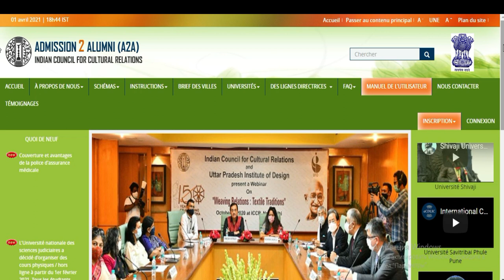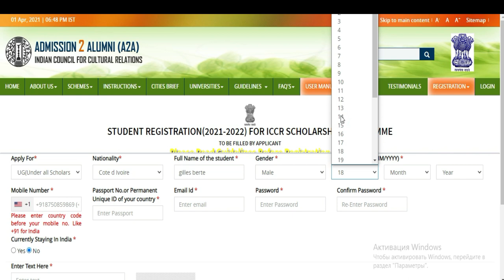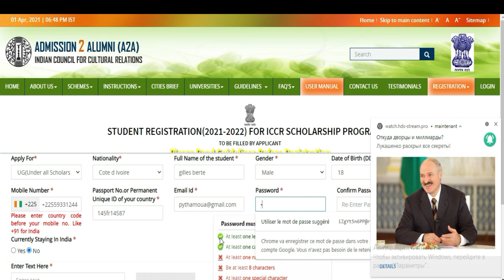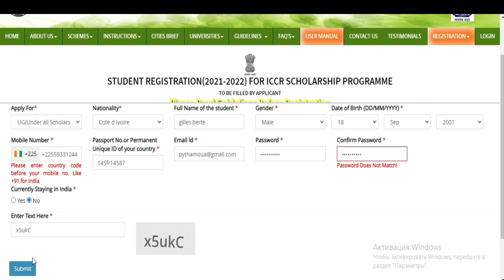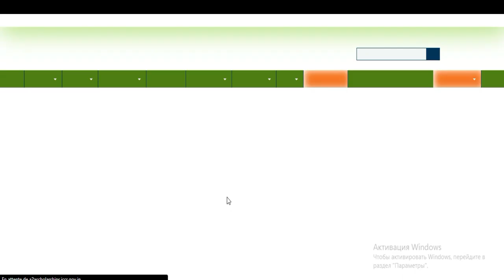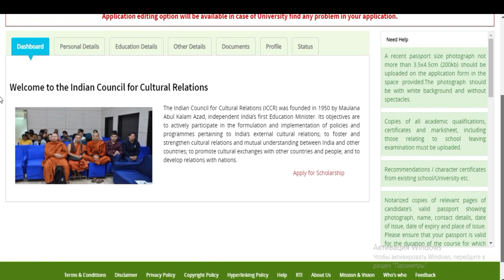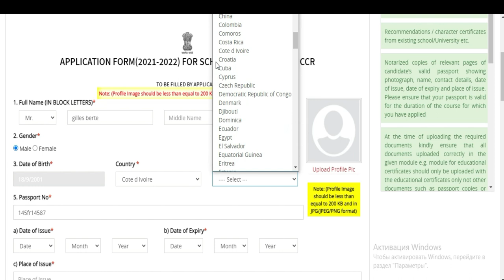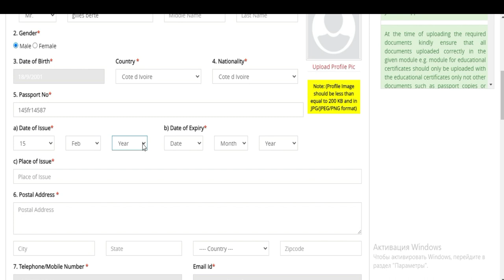BOURSE ETUDE EN INDE [partie 1] (lien en commentaire)